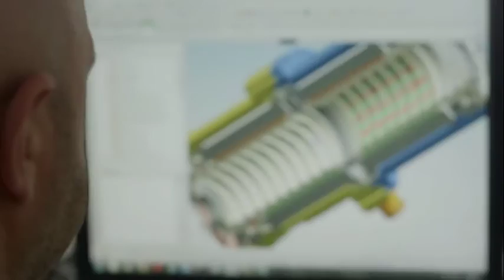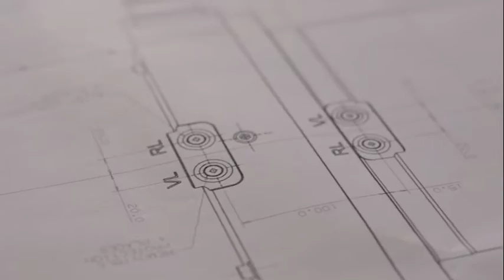UmbraGroup optimizes worldwide organization for customer service by moving ERP to the cloud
As a company that makes critical parts for airplanes and for the energy sector, UmbraGroup understands better than most that precision is of the utmost importance. Improper calculations or bad data could have dire consequences. The same is as true for a company’s business processes as it is for its production line. That’s why the company moved its enterprise resource planning (ERP) to the cloud for unified production globally and usable, accurate data visualization.